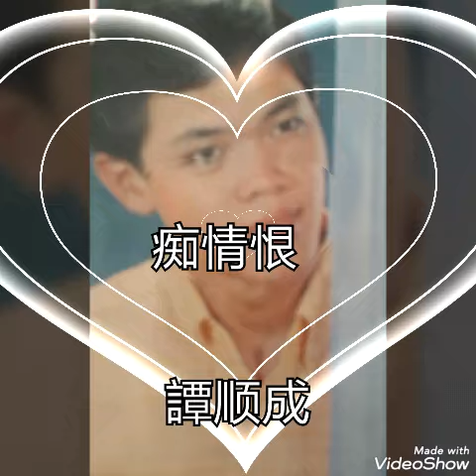痴情恨 ------- 譚顺成 ( 歌词版 )